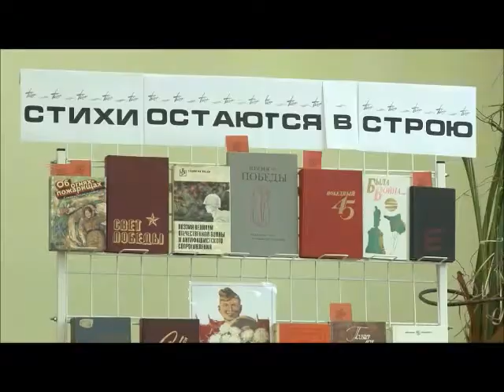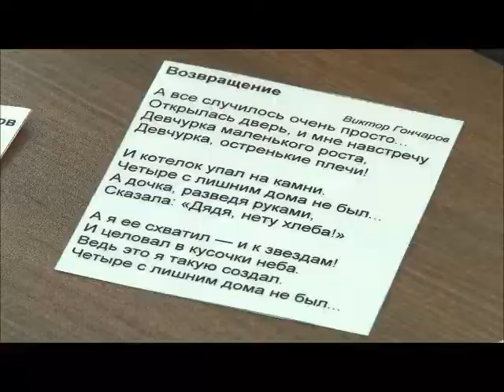Читая, вашу память чтим. 9 Мая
4 мая в Центральной городской библиотеке им. В. Маяковского прошел открытый поэтический микрофон «Читая, вашу память чтим», посвященный Дню Победы...